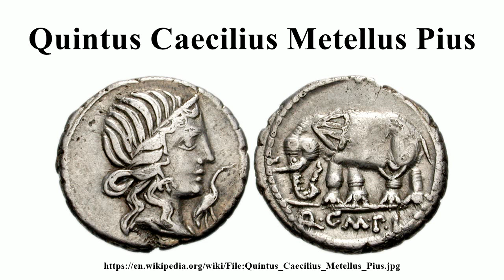Quintus Caecilius Metellus Pius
Image-Copyright-Info
Author-Info:   CNG

Image-Copyright-Info